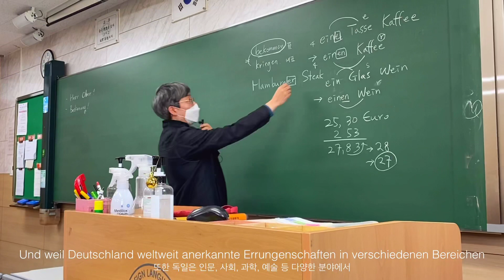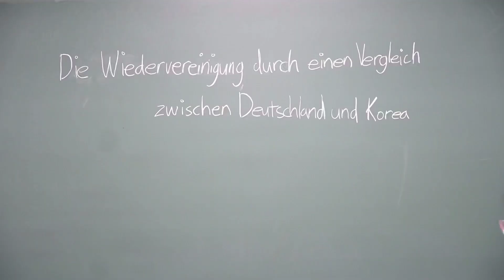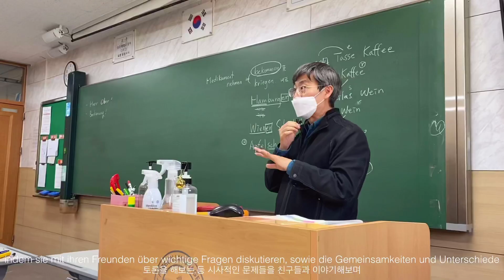[명덕외고 홍보영상] This is MDFH (독일어과)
원본 영상 중 독일어과 부분만 재업로드합니다.

입학처 : 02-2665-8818 (내선 4, 5번)